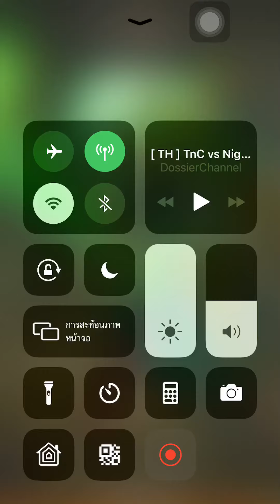Hyper heroes guild quest 12 byแรงตามตังค์